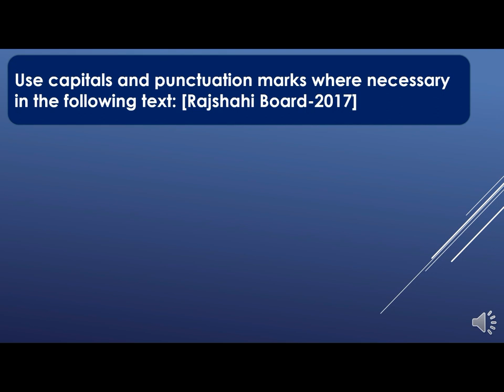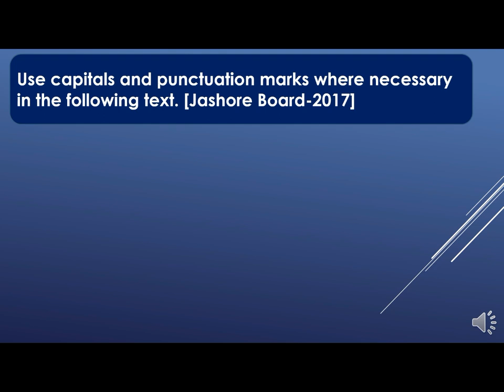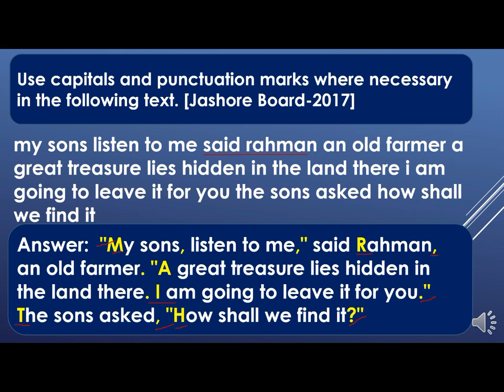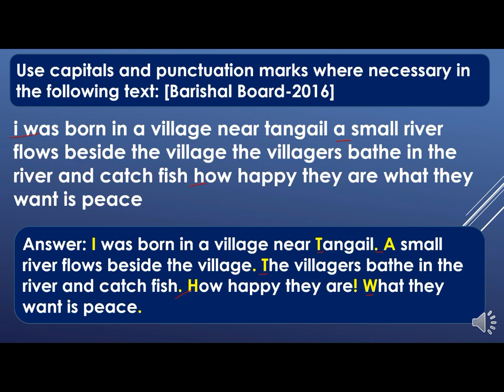Punctuation And Capitalization Exercise || How to Solve Narration Punctuation||Annual Exam prepare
Punctuation And Capitalization Exercise || How to Solve Narration Punctuation||Annual Exam preparation||
I have discussed in this video about the use of punctuation and capitalization. Punctuation & Capitalization is a very easy  & important grammatical term in English. JSC/SSC/HSC even all the classes have to solve this. I have discussed all the rules of punctuation marks, use of comma, full stop, Capital letter. If you practice it, you will get full marks in your examination.